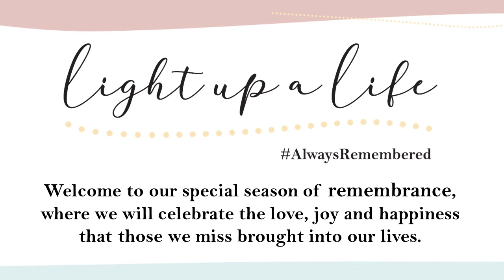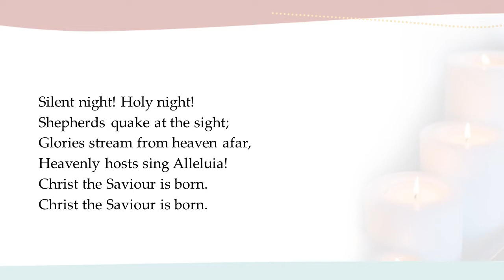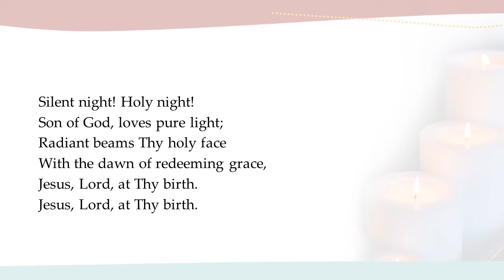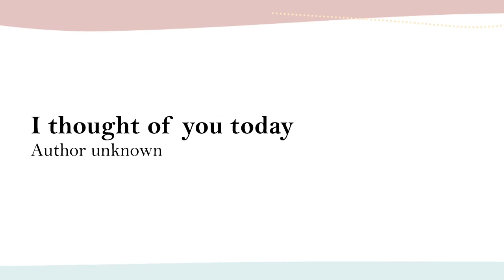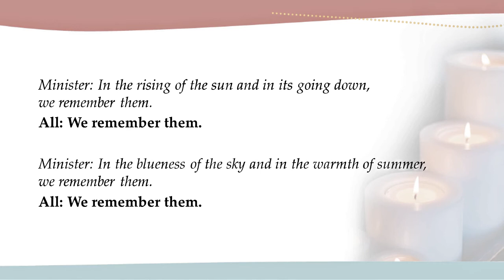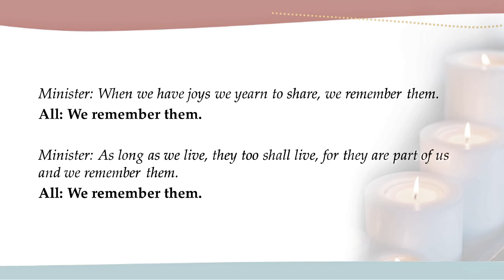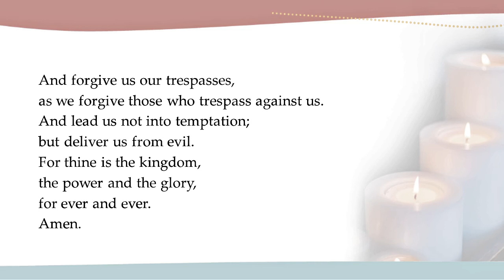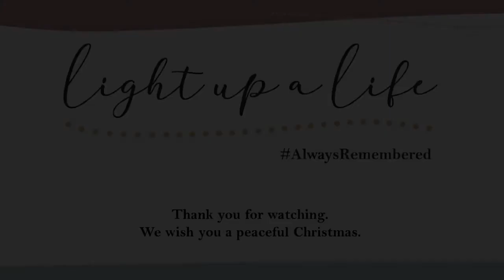Light up a Life: Haverhill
Thank you for joining our special season of remembrance, Light up a Life, through which we celebrate the love, joy and happiness that those we miss brought into our lives.

Here you will find our pre-recorded online service for the Haverhill community. During our service, the names of loved ones are spoken, accompanied by music and poetry.

We hope you will be able to watch this service in your own home alongside those close to you, recreating the warm yet reflective atmosphere of the more traditional event.

To find out more about our season of remembrance, please